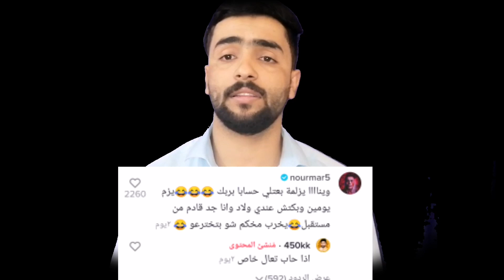هاي البنيه حبيبة نورمار السابقه وسبب انفصالم وكشف عن حبيبته اسرار صادمه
شكرآ علئ دعمكم الي ولقادم أفضل يارب احبكم

دعمكم الي فضل منكم الي